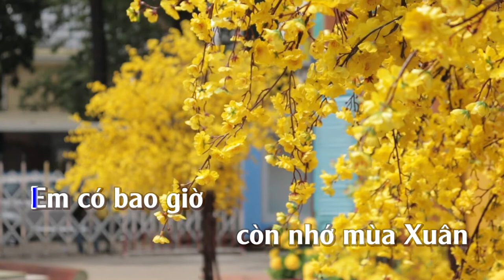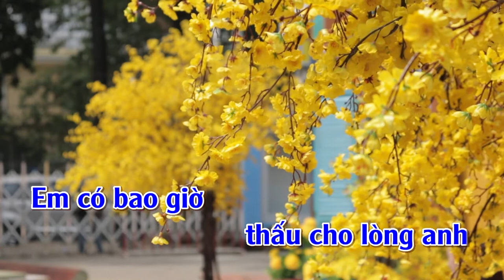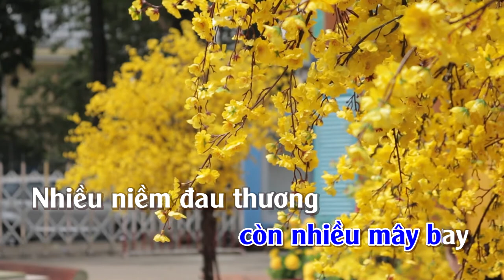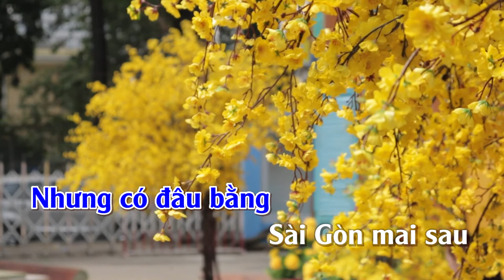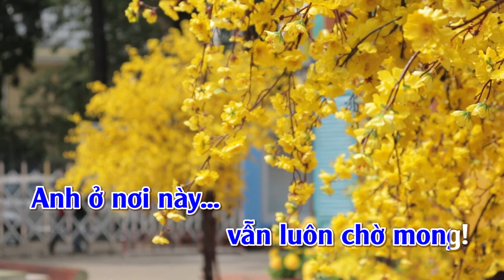Em Còn Nhớ Mùa Xuân | karaoke |Tone | Nam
Em Còn Nhớ Mùa Xuân